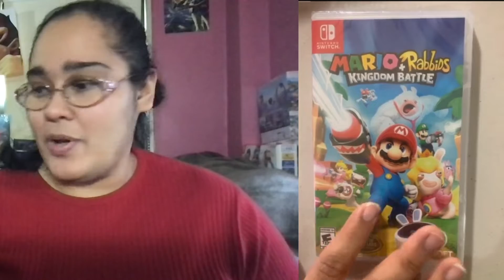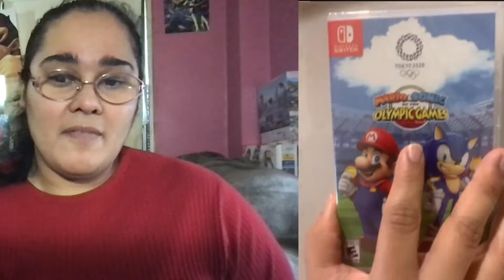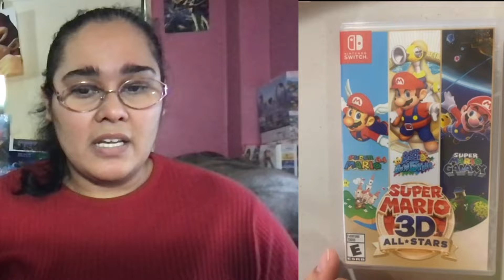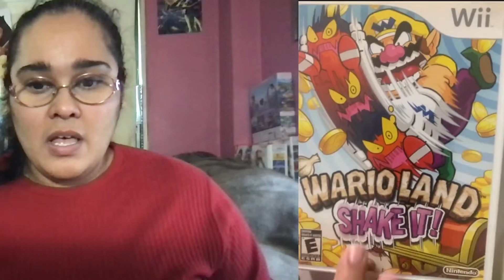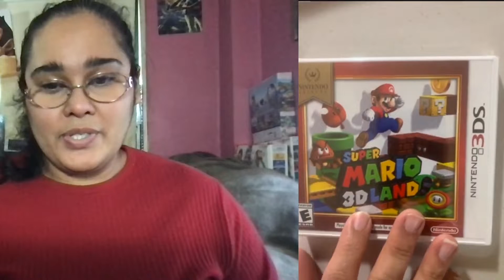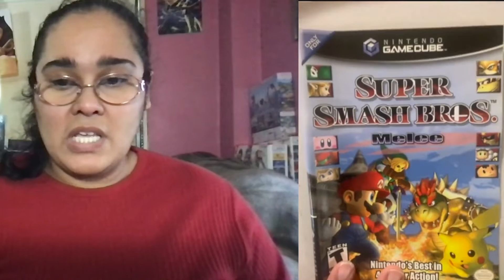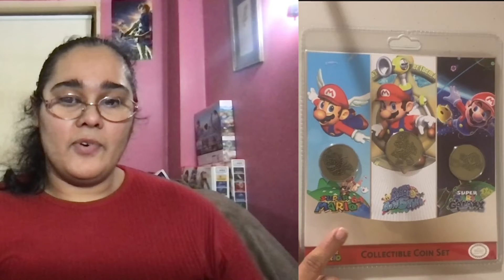Mario 35th Anniversary Collection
This is a collection of all my Mario Items hope you like.
This may be part of a new series titled The collection within the collection.

Wish list